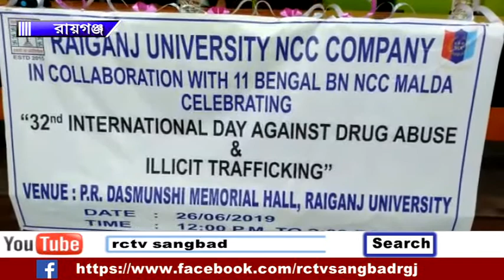বিশ্ব মাদক দিবস উপলক্ষে রায়গঞ্জে নানান কর্মসূচি| RCTV SANGBAD